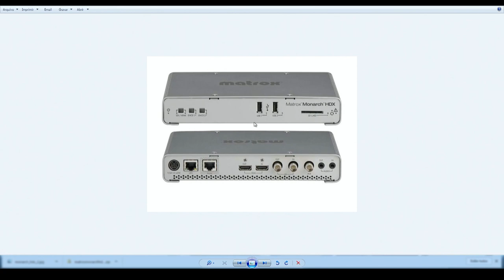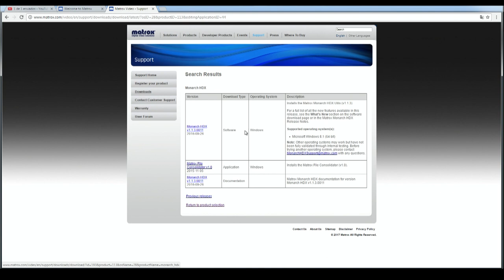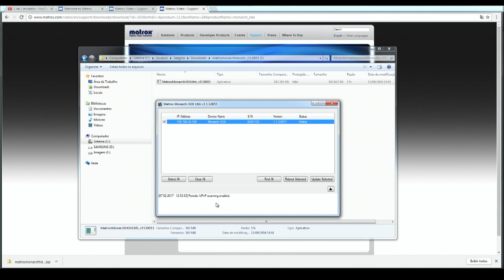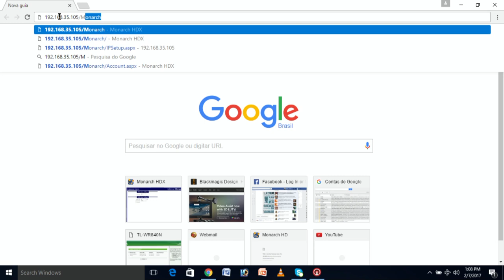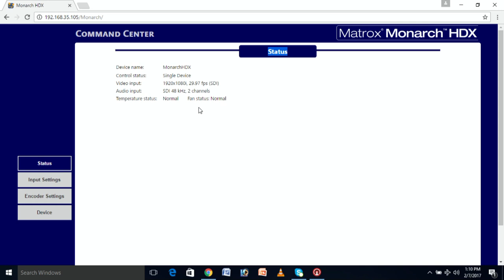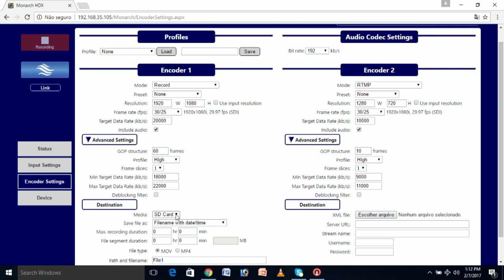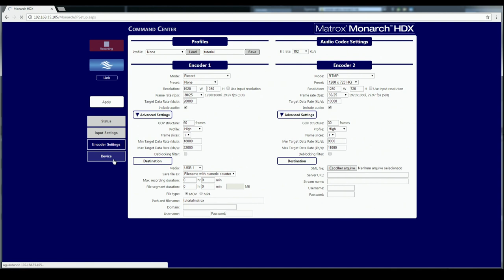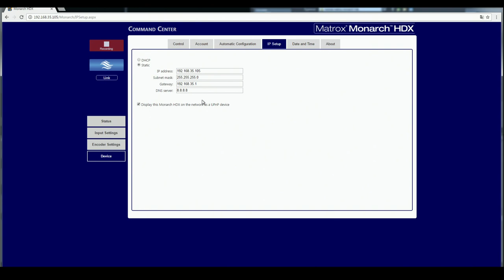tutorial Matrox Monarch HD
passo a passo de instalação e utilização da Matrox Monarch hd e hdx